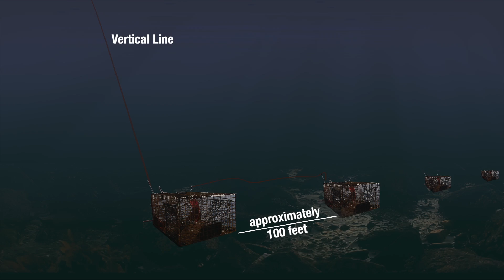Save the North Atlantic Right Whale (Full) | Whale and Dolphin Conservation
18 North Atlantic right whales have died since April 2017 (as of Jan 2018). No calves have been reported in 2018.

With around only 460 remaining, the North Atlantic right whale could become extinct within 25 years at the current rate.

The biggest threat to these creatures was - and still is - man. Right whale populations were depleted to near extinction by whaling and are still struggling to recover.

Because right whales are coastal and spend most of their lives in waters also heavily used by humans, 72% of their known mortality is attributed to either being struck by a vessel or entangled in commercial fishing gear. But it doesn't have to be this way! With small changes humans and whales can share these areas without continuing to push this species to extinction.

Find out what you can do to support our efforts to fight for greater protection of these whales.

- Award-winning for "Best Conservation Message" at the 'Beneath the Waves' Film Festival 2013.